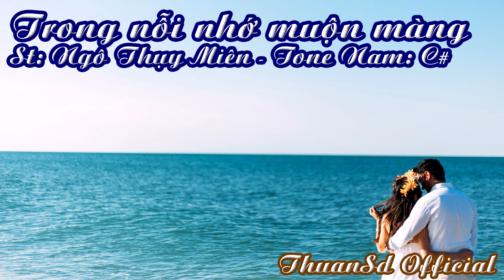Karaoke Trong Nỗi Nhớ Muộn Màng - Tone Nam | ThuanSd Official